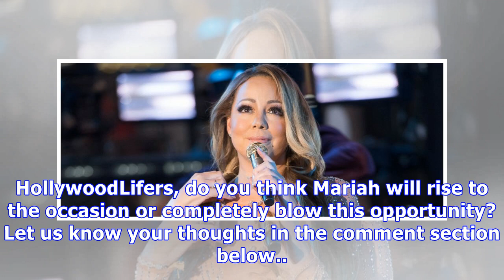Mariah Carey: It’s On — She’ll Perform On New Year’s ‘Rockin Eve’ Show After Disaster Last Year